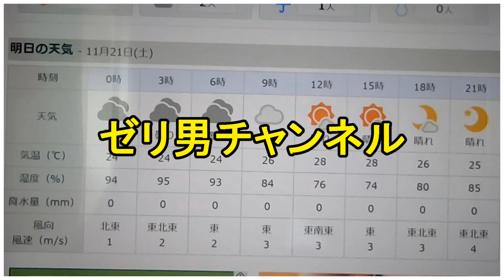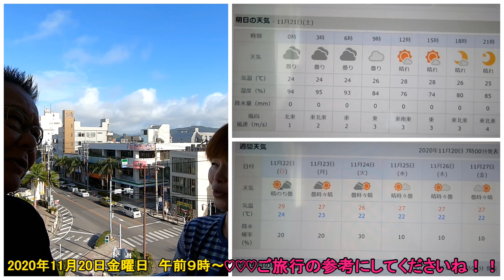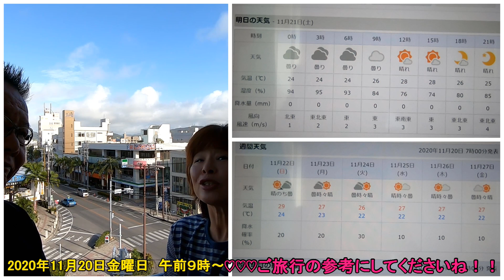石垣島旅行3連休の天気情報教えます。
2020年11月21～23日　天気予報と注意する事
教えます。石垣島旅行の参考にしてくださいね！